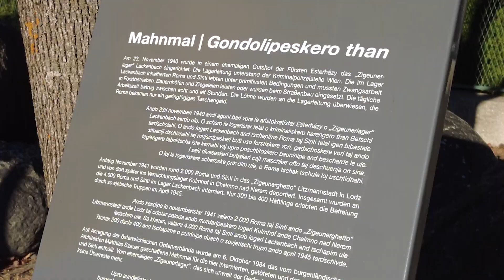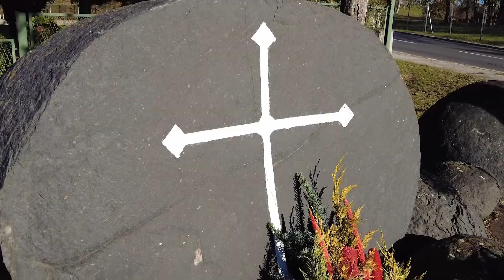Gedenkveranstaltung für die Roma u. Sinti - Gondolipeskero mulatintschago ande Lackenbach 2023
Ando 23. novemberi 1940 o aguno „Gutshof“ o „Zigeunerlager Lackenbach“ kerdo ulo. O ande tschapime Roma, but lendar tschave sina iste buti kernahi taj 10 procenti loj pumara butjatar uschtidnahi o avre 90 procenti le habeske taj pibeske le logeriskere scherostar lim ulo.
Am 23. November 1940 wurde in einem ehemaligen Gutshof das „Zigeunerlager Lackenbach“ eingerichtet. Die Zahl der inhaftierten „Zigeuner“ schwankte normalerweise zwischen 200 und 900, ein Drittel davon waren Kinder. Sie lebten in Ställen und Scheunen unter primitivsten Bedingungen und mussten Zwangsarbeit leisten. Zwischen acht und elf Stunden betrug die tägliche Arbeitszeit. Sie wurden von der Lagerleitung an verschiedene Betriebe, z. B. an landwirtschaftliche Gutshöfe, Bauernhöfe, Forstbetriebe und Ziegeleien „verliehen“ oder beim Straßenbau eingesetzt. Die Zwangsarbeiter erhielten zirka 10 Prozent des Lohnes. Den Rest behielt sich die Lagerleitung für Kost und Verpflegung ein.
Am 1. November 1941 erreichte die Zahl der Lagerinsassen den Höchststand von 2.335 Personen. Von den insgesamt rund 4.000 im Lager Lackenbach internierten „Zigeunern“ wurden im Herbst 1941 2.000 in das Ghetto Lodz/Litzmannstadt und von dort später ins Vernichtungslager nach Chelmno/Kulmhof deportiert. 300 bis 400 Häftlinge erlebten die Befreiung des Lagers Lackenbach durch sowjetische Truppen im April 1945.
Ando 1. Novemberi 1941, 2.335 dschene ande tschapim sina. Le valami 4.000 Romendar taj Sintijendar ando terno dschend 1941, 2.000 ando logeri Lodz/Litzmannstadt taj paloda ando murdaripeskero logeri Chelmno/Kulmhof ledschim ule. 300 schel dschi 400 i befrajung le logeristar Lackenbach duach o rustitike nimci ando april 1945 prik dschivde.
Die Gebäude des ehemaligen „Zigeunerlagers“ Lackenbach existieren heute nicht mehr. Sie wurden in den 1970er Jahren abgerissen und das Gelände zum Teil mit Einfamilienhäusern überbaut.
Ando 6. oktoberi 1984 na dur le agune logeristar jek gondolipeskero than le ledschime taj murdarde Romenge kerdo ulo.
Auf Anregung der österreichischen Opferverbände wurde am 6. Oktober 1984 unweit des ehemaligen „Zigeunerlagers“ ein Mahnmal für die hier internierten und von hier deportierten Roma und Sinti errichtet.